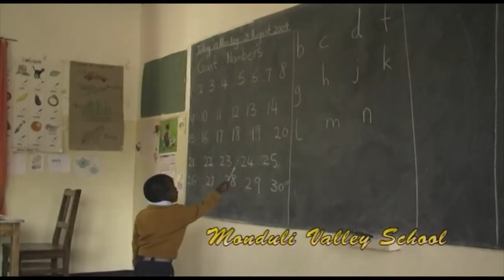Tanzania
Tanzania deel zonder nationale parken